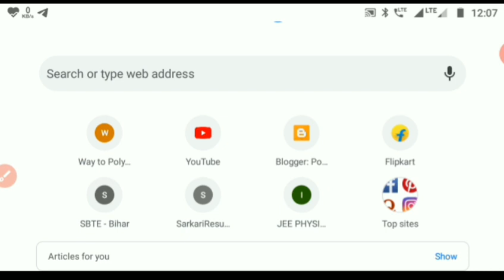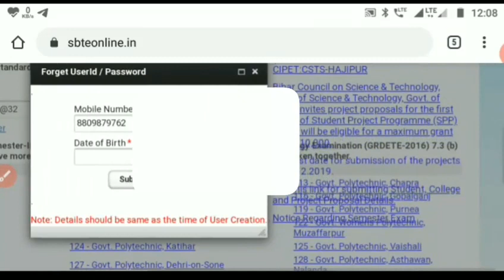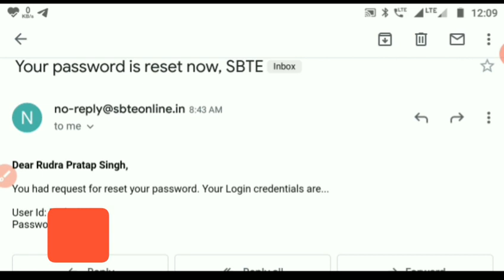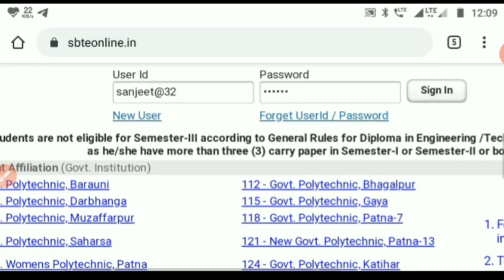How to Reset your password in SBTE BIHAR Portal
SBTE online par password  kaise Reset Kare |
If you are forget your user ID then how can recover it. So watch the video and got solution.

Thanks.